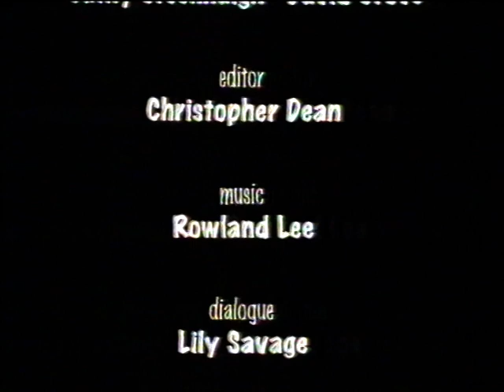Channel 4 adverts and continuity Schools 1998